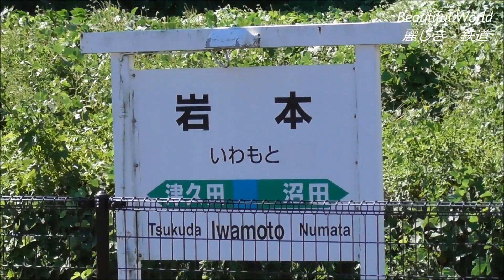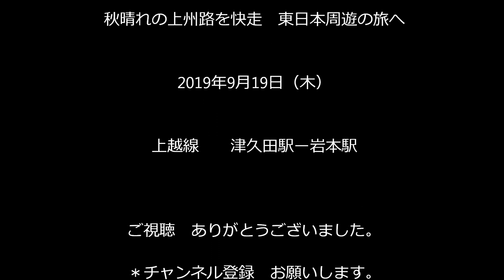カシオペア紀行 東日本周遊 EF64+EF81 電機重連で上州路を快走！2019.9.19 上越線 panasd 1361